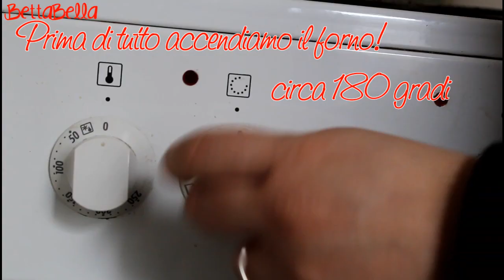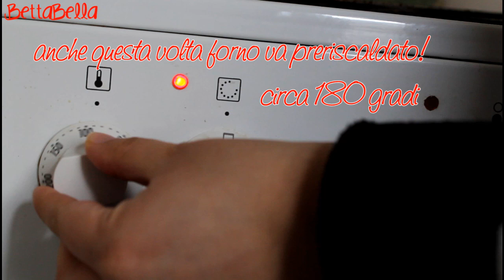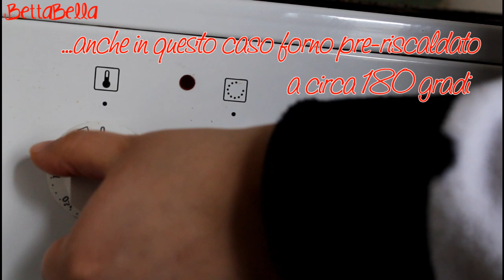3 dolci semplici, buoni e velocissimi! DAY#3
3 dolci semplici e velocissimi! DAY#3

oggi vi mostro come realizzare 3 dolci buoni, semplicissimi e in poco tempo!! Fatemi sapere se sperimenterete queste ricettine e cosa ne pensate! spero vi piaccia!
Ci vediamo domani con un nuovo video!